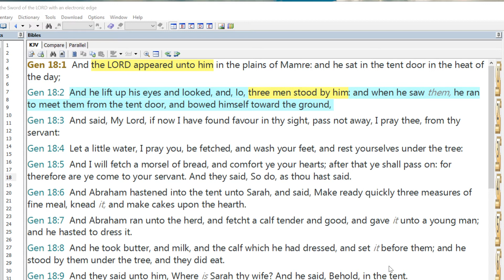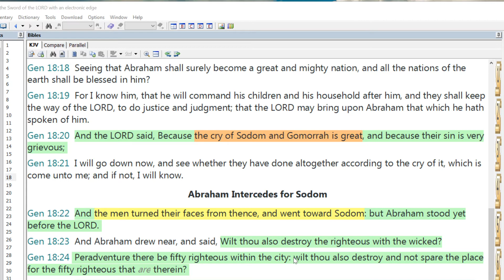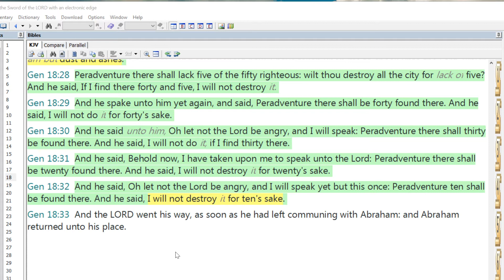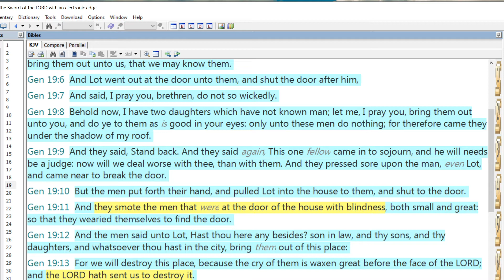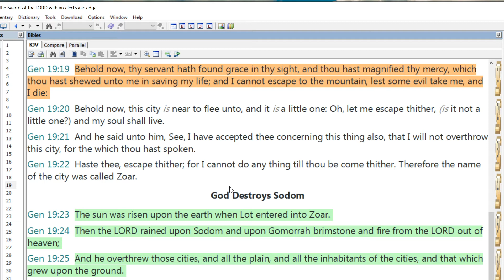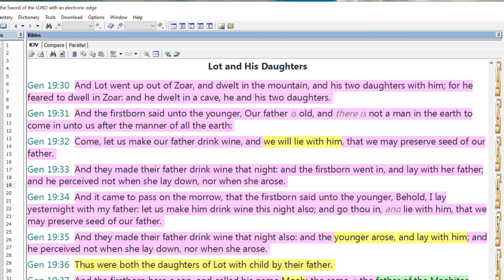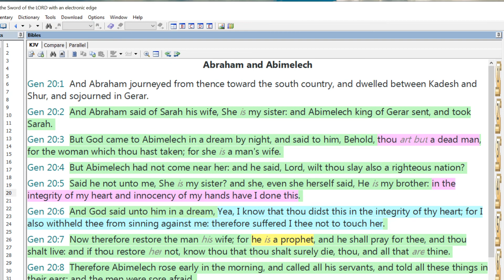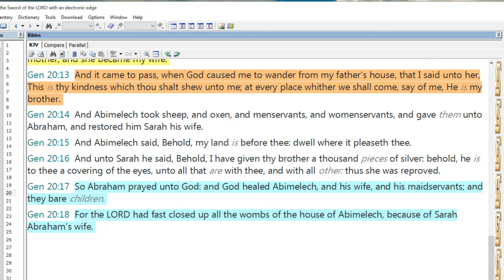Genesis 18-20 KJV Audible Read